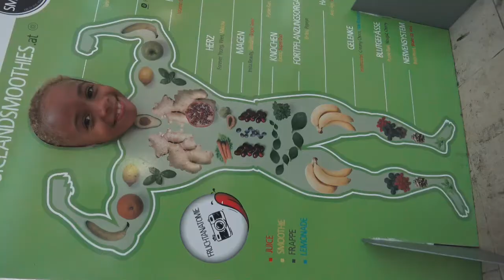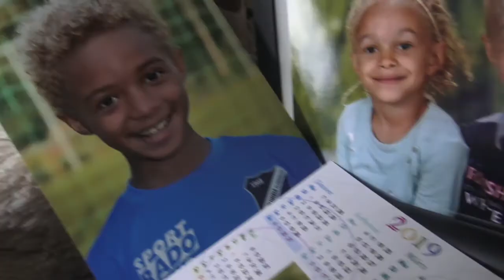WIE SÜß! 7 JÄHRIGE KIND ALEX,SEHR GLÜCKLICH ZU TANZEN BEVOR ER U8 FUSSBALL MATCH GEGEN NAC SPIELT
-EIFRIG BEIM AUFWÄRMTRAINING
-Schnelligkeit ist Alex"s stärke
-in der Gruppe sind wir  stark
-ein kühler und regnerischer Tag
-Matchzwischen NAC und SC.COLUMBIA ,Alex kommt ins Spiel als No.37,er macht sofort Druck...
ausgeprägter Torinstinkt und kämpfergeist.
Laurent Harrich als Reporter.
Halbzeit, Alexander 4:3 ,er schließt erfolgreich zum5 :3 …. der Regen lässt nicht nach
6:7
-Tor...zum 7:7
voller Einsatz  bis zur letzten Minute.
Schusspfiff 7:/ Endestand
-11 Meter schießen ,es gilt die Nerven zu bewahren, um den Tormann zu bezwingen.
-Landleben ist schön , zufriedene Kühe in natürlicher Umgebung.
"eye of the Cow"
-THE END.